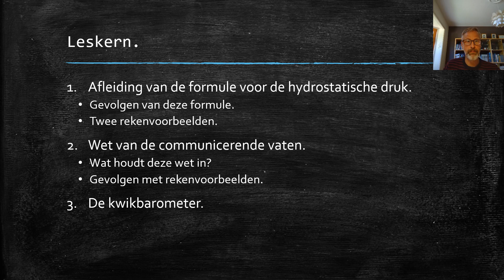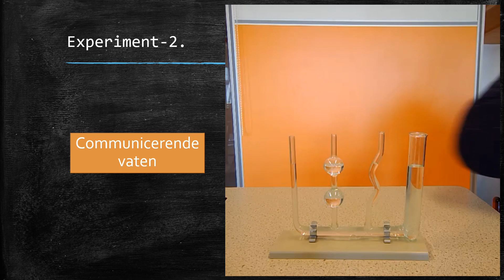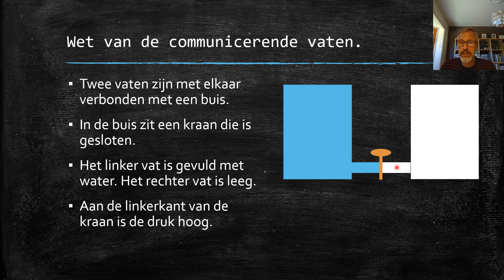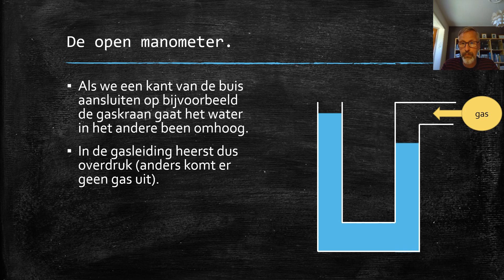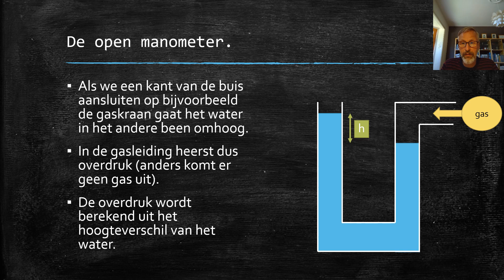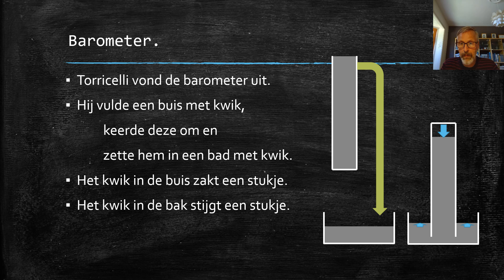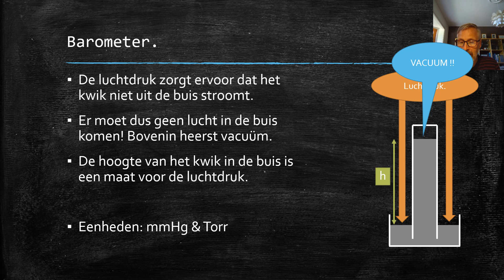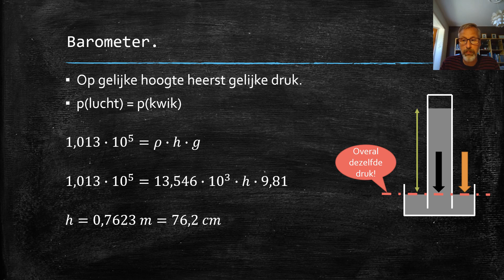02b communicerende vaten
Een video over de wet van de communicerende vaten plus een voorbeeldberekening met een openbuis manometer en de werking van de kwikbarometer.